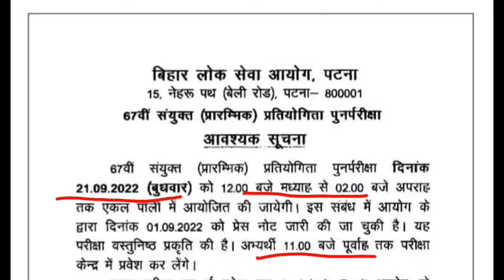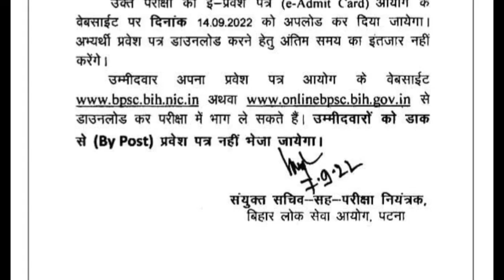BPSC official notice//BPSC exam Date & time.....